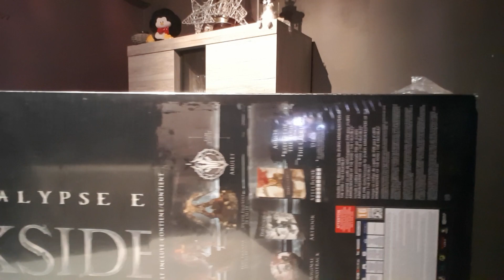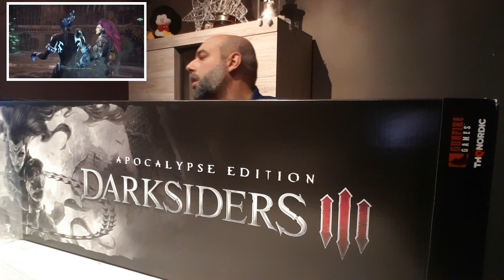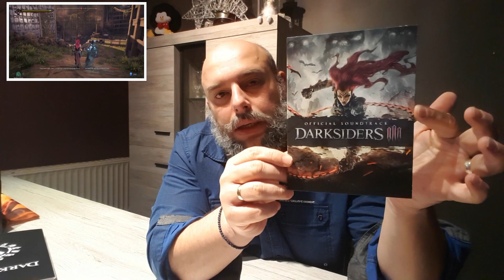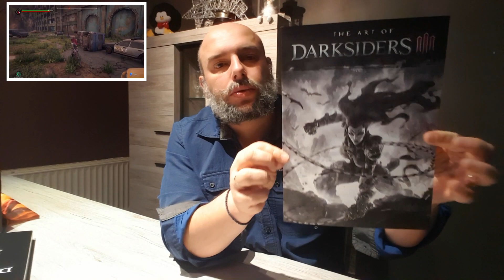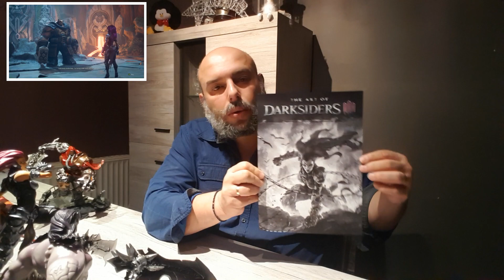Unboxing FR - DARKSIDERS III APOCALYPSE Edition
LE PLUS GROS COLLECTOR DE MA COLLECTION! JUSTE DINGUE!
N'hésitez pas à LIKER et PARTAGER si le contenu vous à plu.